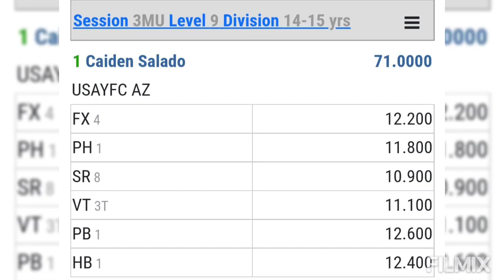Caiden's Level 9 USA INVITATIONAL 1.27.23